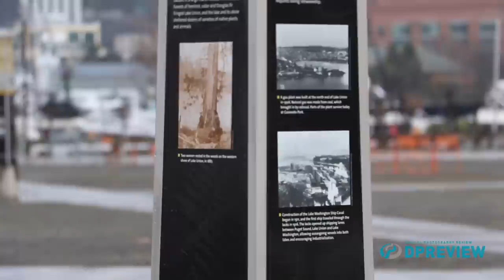Using AF-Lock with Dual-Pixel Autofocus on the Canon 7D II